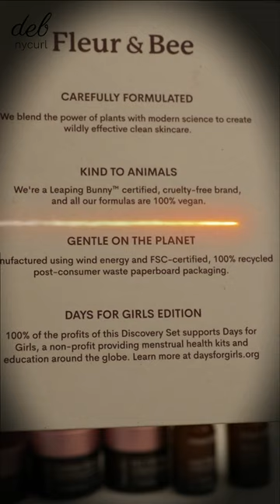HOW TO START A SKINCARE ROUTINE WITH Fleur & Bee Discovery Set | Skincare that Gives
Hello guys! I wanted to share this Discovery Set with you! I've been loving this brand with other items like their One Lip Wonder Lip Treatment which goes everywhere with me.

All profits from the sale of the Discovery Set is donated to Days for Girls, a non-profit that provides menstrual care and education for women in need. What a bonus! You get or get to give as a gift great skincare and you also help a great cause!